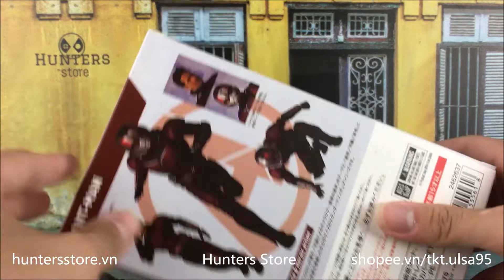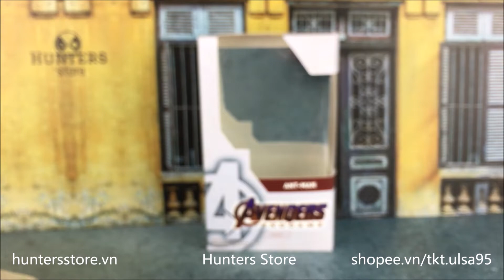Hunters review - Mô hình Ant Man Shf Avengers Endgame bootleg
Mô hình nhân vật ant man trong phim bom tấn của Marvel Studios là Avengers Endgame
Cao: 15cm
Chất liệu: pvc
Đóng hộp: Fullbox